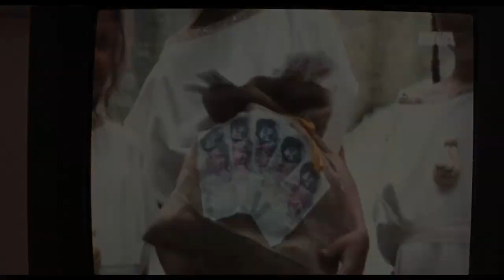The Wonders Official US Trailer (2015) HD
In theaters October 30 - watch the trailer for The Wonders directed by young Italian filmmaker Alice Rohrwacher.  Winner of the Grand Prix at the 2014 Cannes Film Festival and a standout at the New York Film Festival.